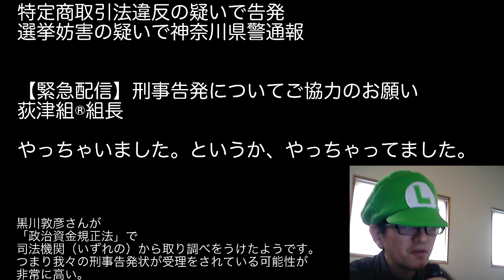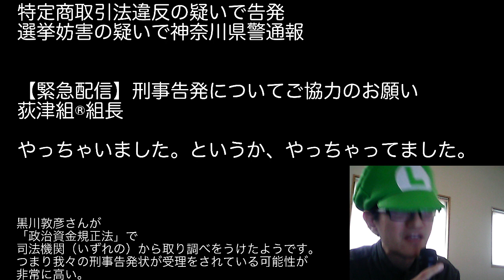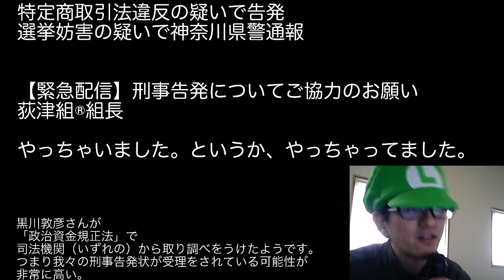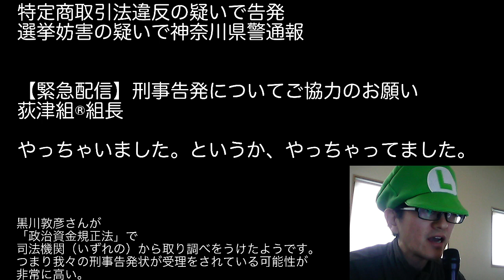【荻津組®️組長やっちゃった？】つばさの党 根本良輔 カモフラ 美容師柴田 カピバラ 荻津組 サーファーたかし 失敗小僧 政治家女子４８党党首 大津綾香に対する選挙妨害？ 浜田聡 齊藤健一郎 立花孝志